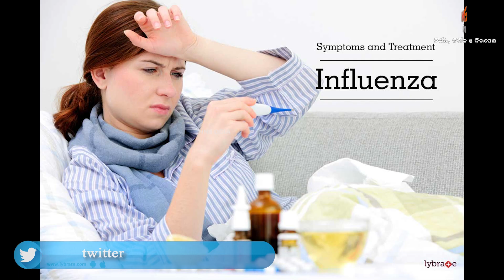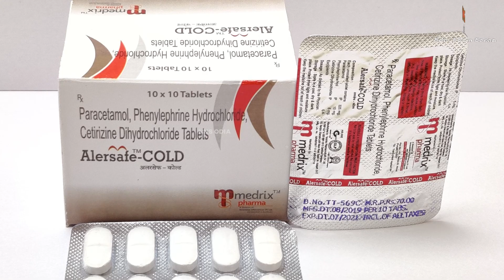ସାରା ଓଡିଶା ଏବେ ଜ୍ୱରରେ ଥରୁଛି